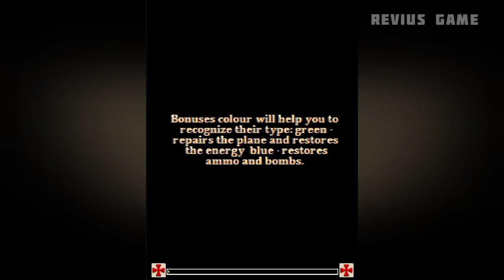1916 Dogfight 3D (part 1) Java Games J2ME Loader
1916 DogFight 3D part 1
Java games
Sony Ericsson k800i (240x320)
HeroCraft 2010
J2ME Loader Android
Revius Game RVG
Walk-through longplay gameplay

Key

Link :

“Dogfight” is a 3d flight game that combines the simplicity of arcade action and the complexity of a traditional sim. It is your chance to become a pilot in the cabin of one of the 7 realistic and historically accurate aircraft and take part in grim sky battles of The First World War. Choose your side – air forces of Germany or The Triple Entente and try to make a stunning military career turning from novice to the living legend and finally take the honor of Ace of The First World War away from the Red Baron. The AI system forces you to use all the aerobatics you know. You are also able to fight against your friends in multiplayer mode. Dogfight – the sky is calling for you! (dedomil)